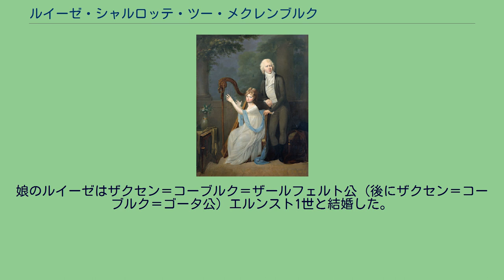ルイーゼ・シャルロッテ・ツー・メクレンブルク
ルイーゼ・シャルロッテ・ツー・メクレンブルク（ドイツ語: Luise Charlotte Herzogin zu Mecklenburg [-Schwerin], 1779年11月19日 - 1801年1月4日）は、ドイツのメクレンブルク＝シュヴェリーン公爵家の公女で、ザクセン＝ゴータ＝アルテンブルク公アウグストの最初の妻。
夫の即位以前に死去したため、公世子夫人（Erbherzogin）の称号で呼ばれる。
メクレンブルク＝シュヴェリーン公（1815年より大公）フリードリヒ・フランツ1世と、その妻でザクセン＝ゴータ＝アルテンブルク公子ヨハン・アウグストの娘であるルイーゼの間の第2子、次女として生まれた。
1795年、スウェーデン王グスタフ4世アドルフと一時的に婚約したが、すぐに婚約を破棄されている。
1797年、ザクセン＝ゴータ＝アルテンブルク公エルンスト2世の長男で又従兄にあたるアウグストと結婚し、一人娘のルイーゼ（1800年 - 1831年）をもうけたが、1801年に21歳で死去した。
娘のルイーゼはザクセン＝コーブルク＝ザールフェルト公（後にザクセン＝コーブルク＝ゴータ公）エルンスト1世と結婚した。